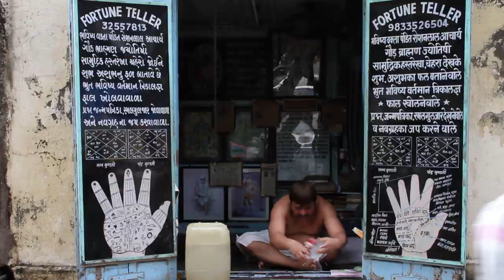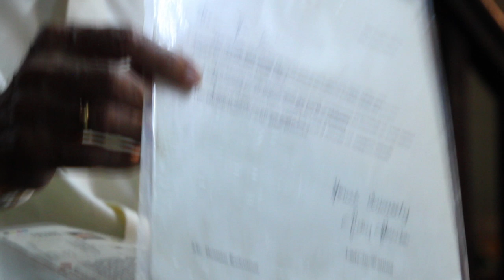Cutting Chai - Episode 2. PARSI CUISINE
A look at a unique part of chef Meherwan Irani's heritage, his father's side of the family, and his Parsi roots - a very unique and small ethnic group of India with amazing cuisine.